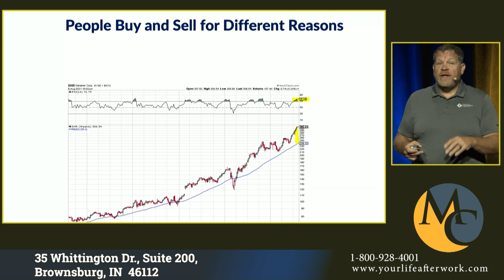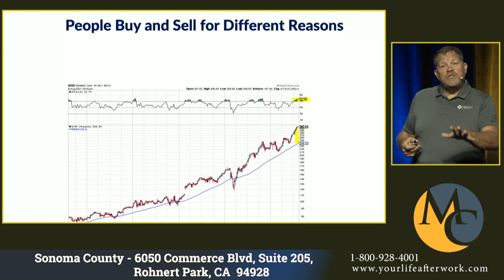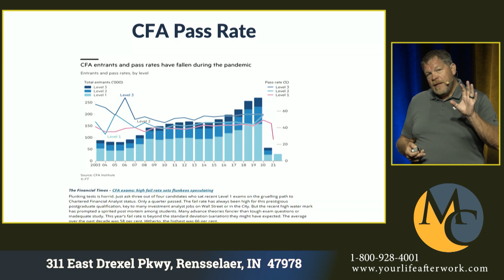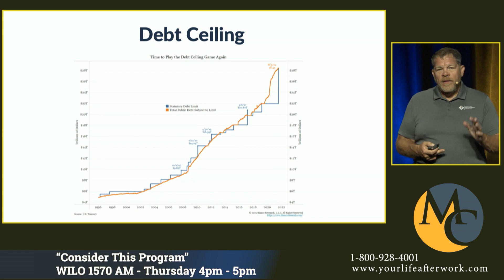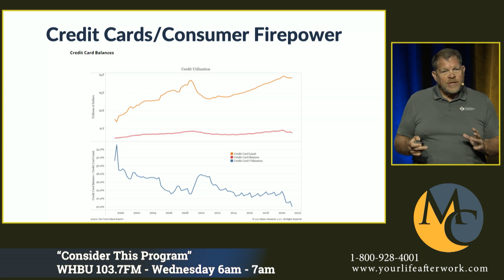The Market Carver Video Update: 8-12-21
Market Carver: August 5, 2021
 Presented by Joe Clark, CFP.

Topics this week include:
• European vs. US Economy Big Picture Economy
• Labor Market
• S&P 500 Breadth
• 2021 Theme
• Sector Breadth
• Emerging Markets
• Emerging Markets and Commodities